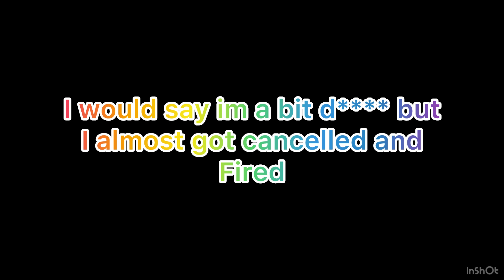MASKCUAL S2 Ep3B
New character! Yay